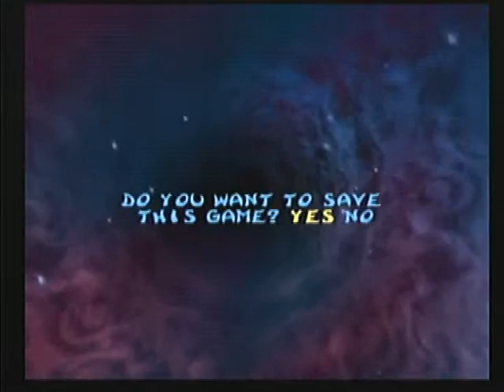Rayman 2 - Episode 06 - Rocket Horse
Hey Everybody, EpicAwesome Here!

This episode we venture into Menhir Hills and find our friend Clark. Uh-Oh What's Wrong?!

Join me to find out more and a sneak peek into the next episode.

I've Been EpicAwesome, Now You Be Awesome Too! See Ya!